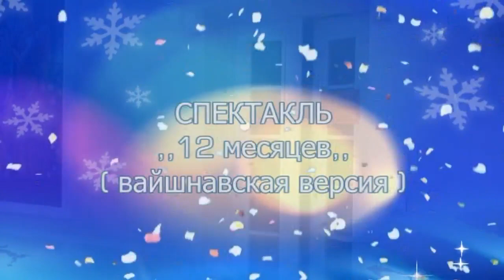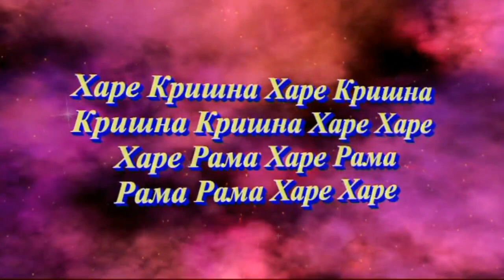3.01.2010 New Year & fest.Sankirtana-II ISKCON Dnipro Ukraine